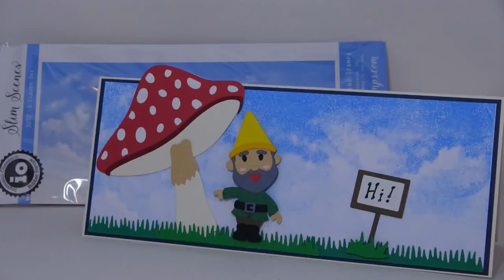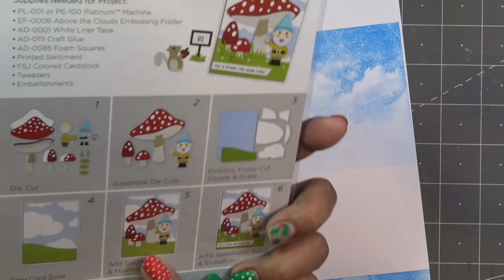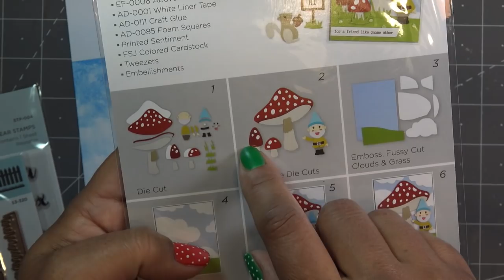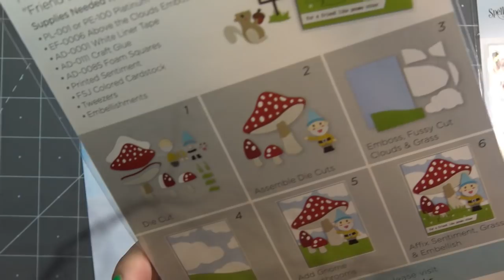Free Form Friday: Slimline Build a Scene Card featuring Impression Obsession Cloud Background Stamp!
Mailing Address:
Vianney Luna
United States